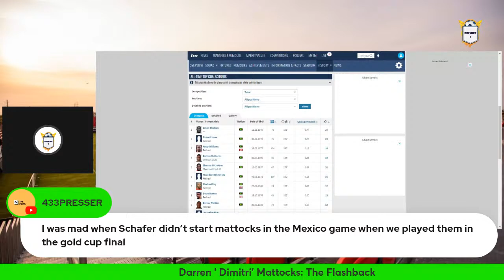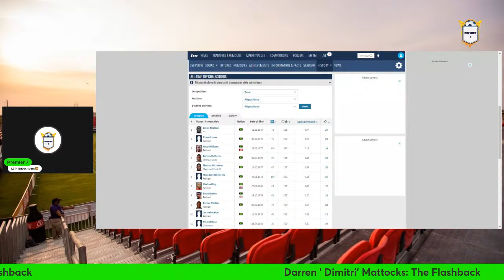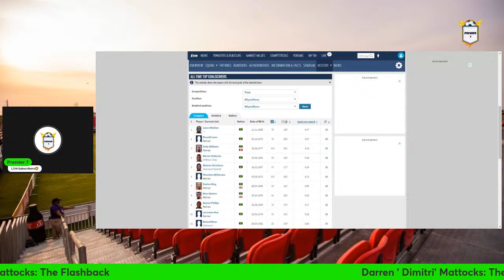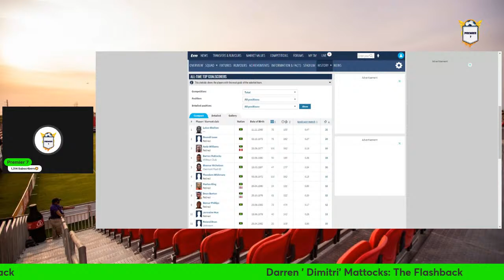Darren Mattocks THE FORGOTTEN GEM Of Jamaica Football🦁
Darren Mattocks is a highly skilled footballer from Jamaica who has been nicknamed "The Forgotten Gem." He is renowned for his quickness, agility, and scoring prowess, which have helped him make a tangible impact on the sport at both the club and international levels. Despite having a promising career ahead of him, he is currently without a club. What led to this situation and why has he been unable to play for Jamaica?